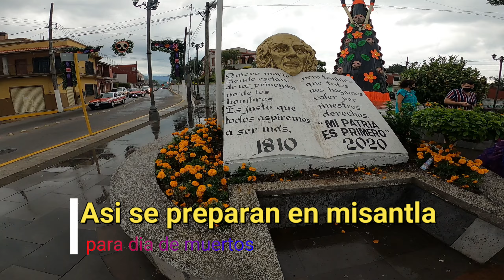así se preparan en Misantla para la celebración de día de muertos